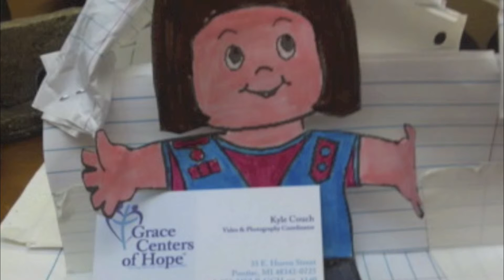A Tale of Two Best Friends